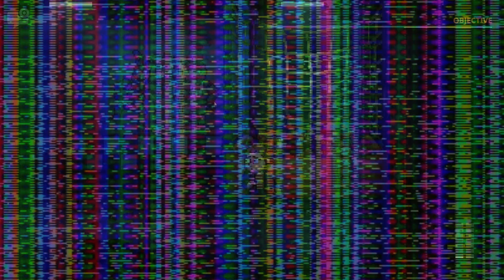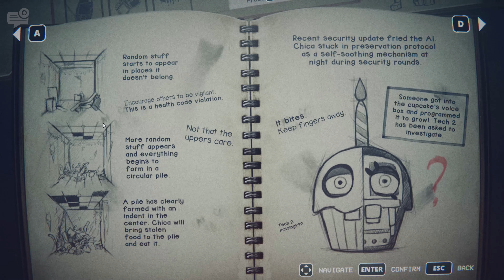Five Nights at Freddy's INTO THE PIT -Part 2-